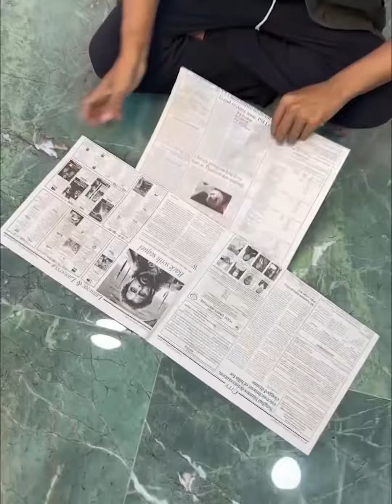Beautiful paper craft idea for wall decor | Best wall hanging idea